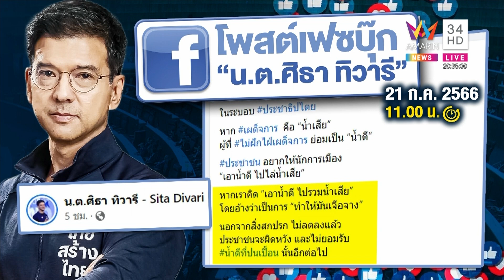เช็กจุดยืน 8 พรรคร่วม "ศิธา" ลั่นส่วนตัวไม่สลับขั้วรวมอำนาจเก่า | ทุบโต๊ะข่าว | 21/7/66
เช็กจุดยืน 8 พรรคร่วม "ศิธา" ลั่นส่วนตัวไม่สลับขั้วรวมอำนาจเก่า